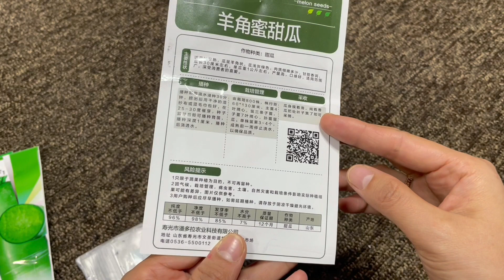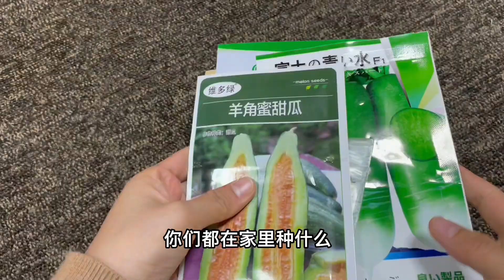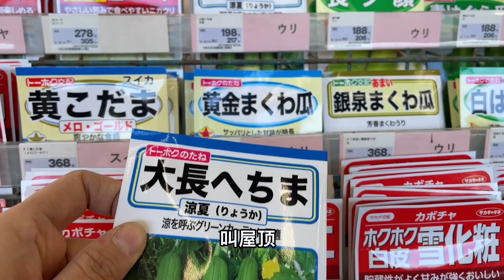嫁到日本種地，和日本老公挑菜種，種點中國的稀罕菜他沒見過！